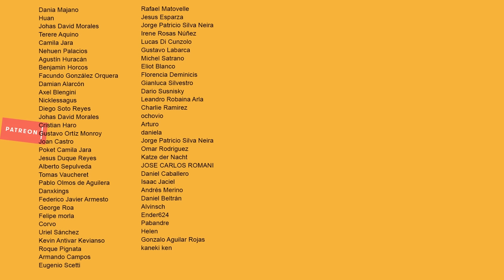Psicosis, Toda Pero Toda La Saga